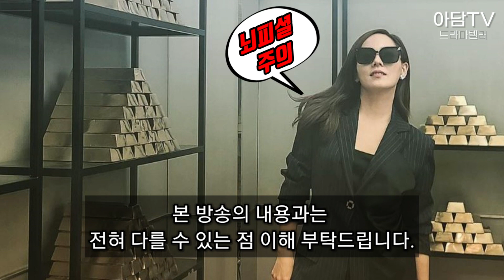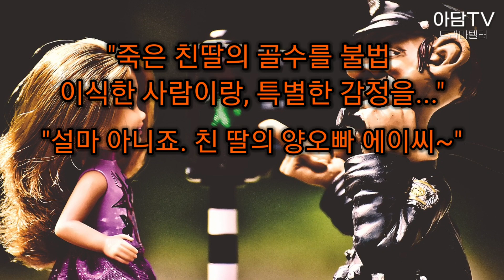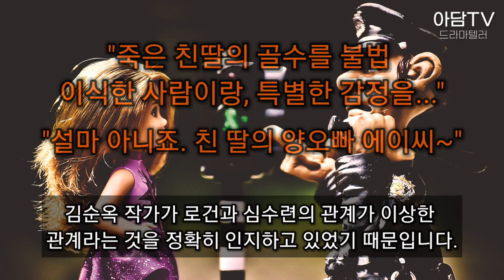[펜트하우스 시즌3] 충격 반전 살아 돌아 올 찐윤희 충격적인 비밀을 공개합니다!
펜트하우스시즌3 오윤희가 살아 돌아 온다는 가정하에 미리 예측해 본 영상입니다. (뇌피셜주의)